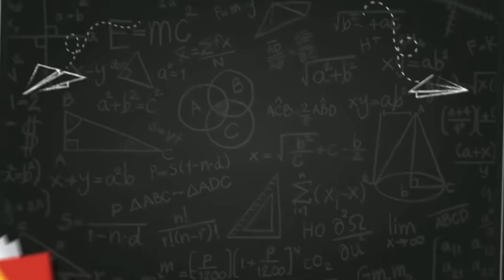Pratap Model School || Uttam Nagar || Delhi || KNOW YOUR SCHOOL || Nation Live IPTV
“Know your School” drive will provide a single platform for the parents to know about the key highlights of the school and can gather information about the inspiring learning environment of the school.

If you also want to be the part of this drive, please contact on the given number: 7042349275 , 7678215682

About Channel:
NationLive is India's Best Hindi News Channel. NationLive News Channel Covers The Latest News, Breaking News, Education News, and Sports News.

NationLive News Channel:
 नेशन लाइव भारत का सर्वश्रेष्ठ हिंदी न्‍यूज चैनल है |नेशन लाइव न्‍यूज चैनल राजनीति, शिक्षा और खेल में नवीनतम समाचारों को शामिल करता है। नेशन लाइव न्‍यूज चैनल की लाइव खबरें एवं ब्रेकिंग न्यूज के लिए बने रहें ।